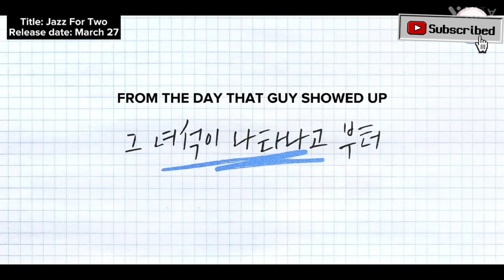Jaaz for Two (2024) | Official Trailer | Jin Ho Geun, Kim Jin Known, Son Han Gyeom, Kim Jungha